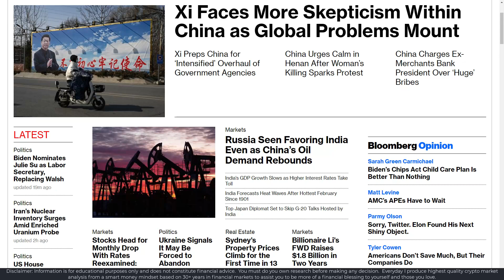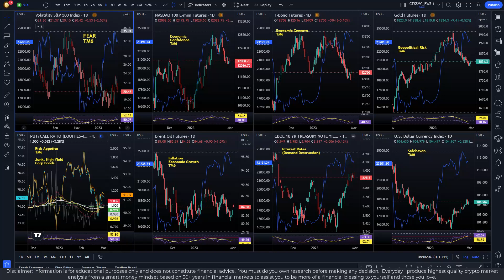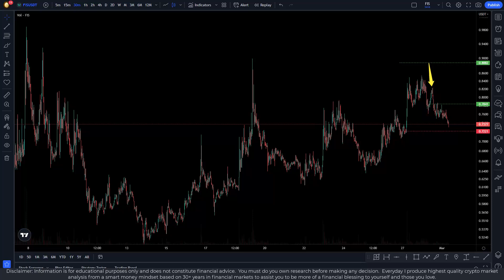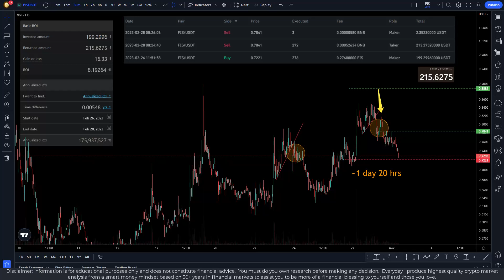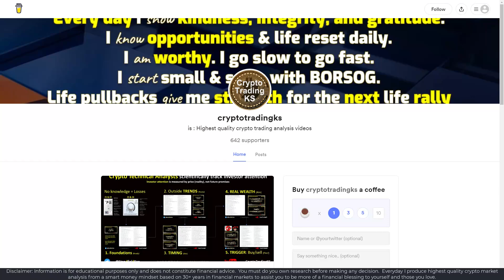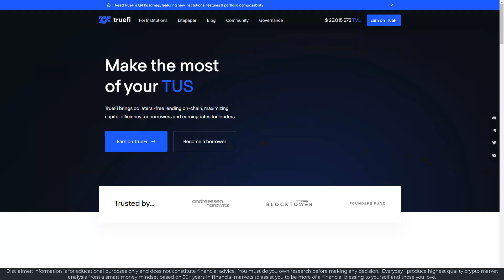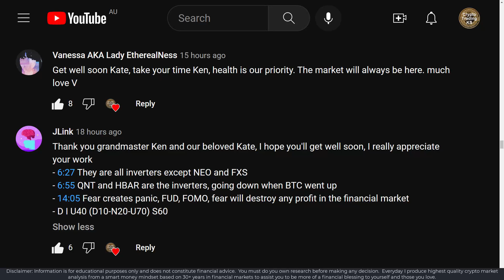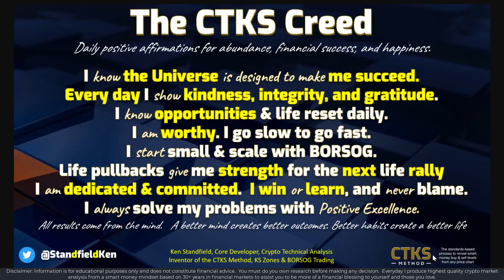E822 - What I did when crypto trades on AGIX & FIS went against me (+TRU Trade) Is more red coming?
Trades don't always work out as expected. I explore trades on agix and FIS that went against me and TRU that went as expected. Managing emotional state is very important, it is a vital key to profitability. I also seek new trade opportunities with you.

CTKS Method Standards Certified charting with world-leading expertise, so you don't have to. Strictly limited pre-launch discount lock-in now available:

Official CTKS NFT:
👉  KenFT:

🔗 Useful Links 🔗